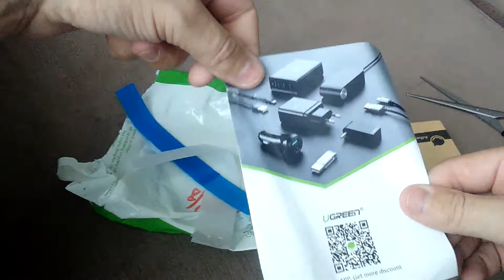НАСТЕННАЯ ПОДСТАВКА ДЛЯ СМАРТФОНА | UGREEN | AliExpress